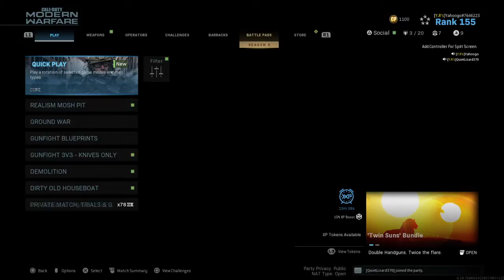Talk trash get shit on Hardpoint Call of Duty®: Modern Warfare®